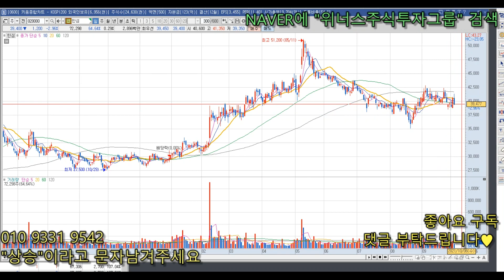[최팀장의 추천주] 이렇게 조정이 오는 장에는 이렇게 대응하는 것은 어떨까요?